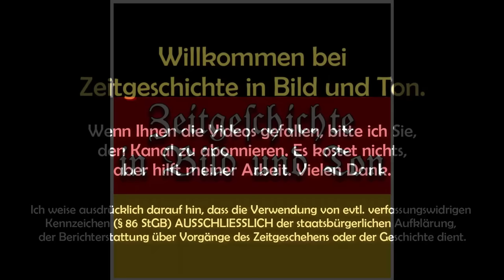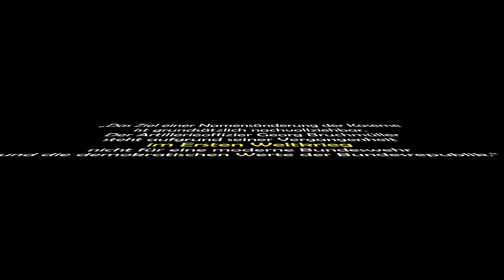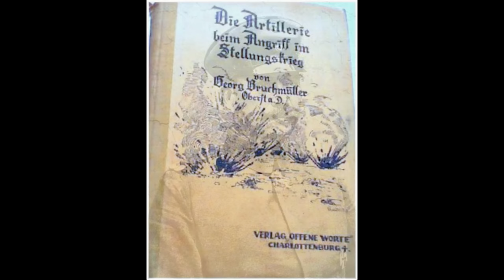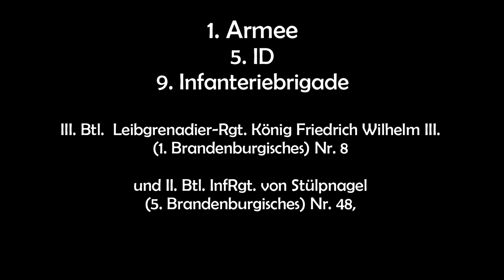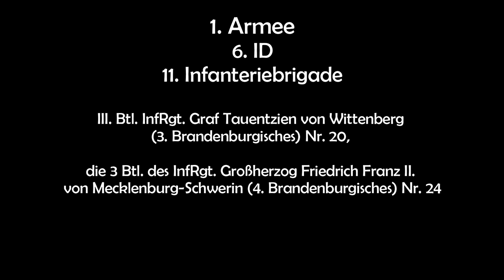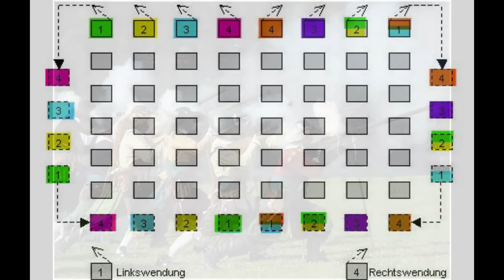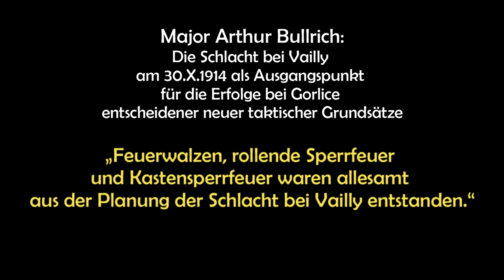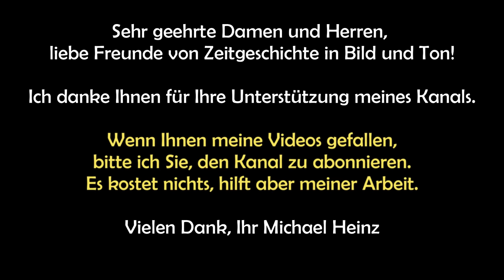1914 Vailly - Die vergessene Schlacht als Vorbild für das Heer und der eloquente Oberst Bruchmüller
Das Titelbild zeigt einen Mittleren Minenwerfer 17 cm mit artilleristischer Bedienung.
Während der frühen Phase des Ersten Weltkrieges, im Oktober 1914, gab die 1. deutsche Armee ihrem III. Korps den Befehl für einen „Angriff mit begrenzten Zielen.“ In der anschließenden Schlacht von Vailly-sur-Aisne wurden dann neue Angriffsverfahren erprobt, die zum sehr schnellen Erfolg führten und in einem Erfahrungsbericht dem gesamten Heer mitgeteilt wurden. Eineinhalb Jahre später hat dann ein bis heute bekannter Artillerieoberst mehr oder weniger alles abgekupfert und sich als der wahre Erfinder berühmt, was bis heute auch so in Büchern und im Internet geschrieben steht, aber falsch ist. Denn in Wirklichkeit gebührt einem anderen, heute vergessener Offizier, die Anerkennung.